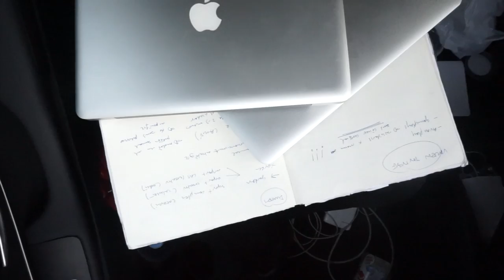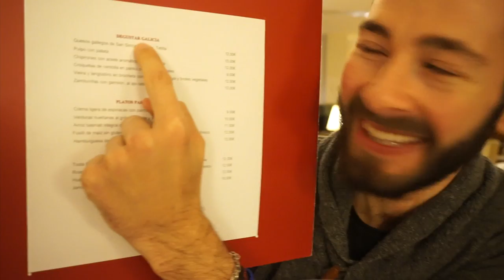Lo Más Duro Y Lo Más Bonito Que Hice | Santiago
Gran tarde en SANTIAGO compartiendo con vosotros dos de las experiencias (también deportivas, pero no sólo) que más me marcaron en la vida hasta ahora: la que más me secó y la que más me llenó. Y ya camino de SALAMANCA, hoy domingo de 18 a 20 firma y venta de libros y a las 20.00 proyección gratis y con entrada libre de UltramanHawaii en Crossfit Salamanca, c/Transportes 26 (Villares de la Reina)